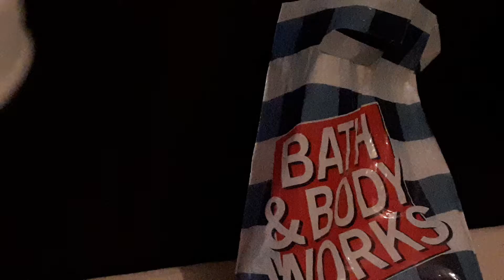Frozen Lake Hand Sanitizer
I used this for 11 months